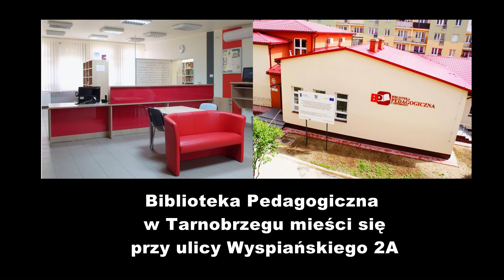Spotkanie z Panią Martą Król z Biblioteki Pedagogicznej w Tarnobrzegu